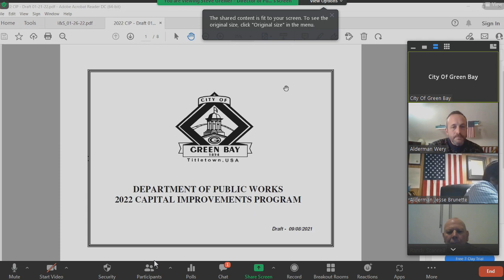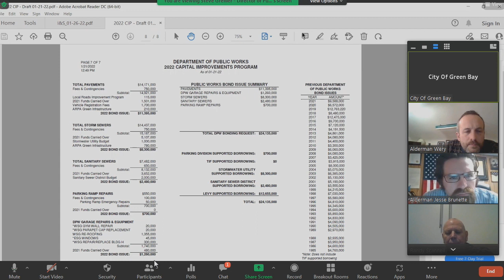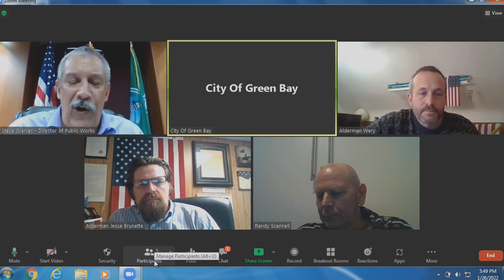Improvement & Services Committee 1-26-2022